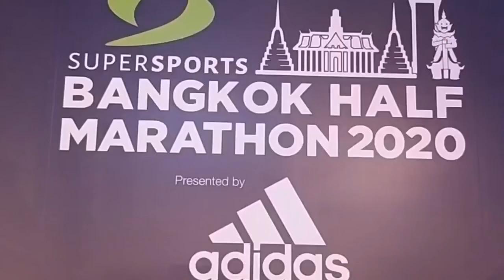จอส เวอาห์ แสงเงิน เคลียร์ประเด็นข่าวกะสาวแพรวา